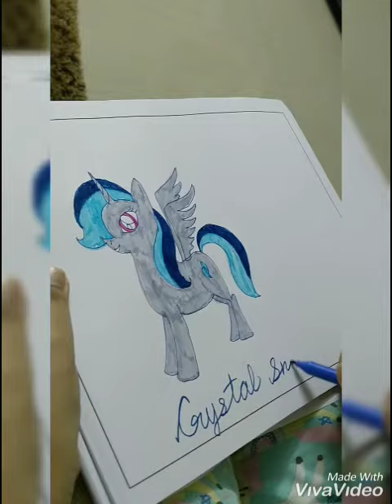How to draw a pony (alicorn pony)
Hi guys! I am going to show you how to draw a pony!☺️🦄